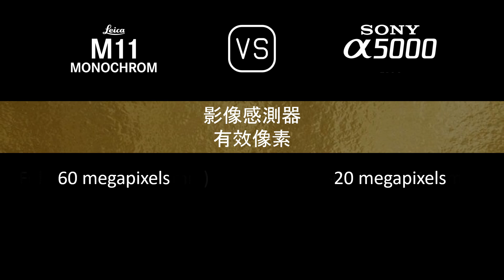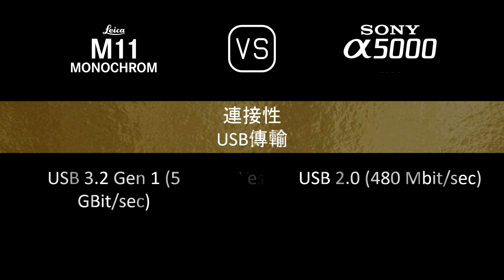Leica M11 Monochrome 與 Sony A5000 的規格比較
本片是 Leica M11 Monochrome 與 Sony A5000 的功能概述和規格比較 (comparison of specifications)，希望對您有所啟發。感謝您的支持。

00:24 推出
00:32 機身
00:41 影像感測器
01:05 影像
01:21 光學與對焦
01:50 屏幕
02:10 取景器
02:18 攝影功能
03:19 錄像功能
03:35 儲存
03:39 連接性
04:08 物理特性
04:28 雜項